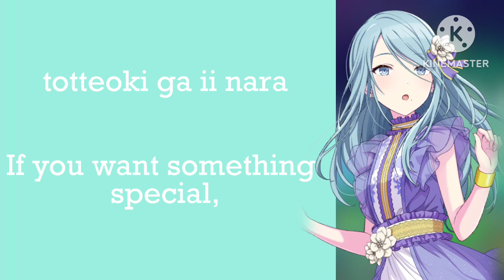Metamo Re:Born | Shizuku Hinomori alt. | ROM/ENG lyrics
HARUKA AND SHIZUKU SHOUJO REI AFTER THIS